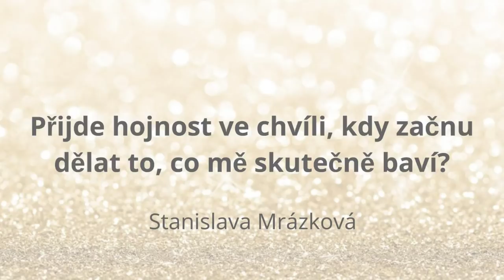Stáňa Stiborová: Přijde hojnost až tehdy, až budu dělat, co mě skutečně baví?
Většina lidí si myslí, že až začnou dělat to, co je baví, jim přinese bohatství. Je tomu ale skutečně tak?
Pusť si toto video a nech se inspirovat, jak nechat proudit bohatství do svého života i Ty! Třeba tím, že budeš využívat své talenty:).

♥Chceš každý měsíc dostávat novou porci inspirace a vzdělání, která dokonale vyživí Tvoji duši?♥

Kde nás najdeš??

Buď ženou, kterou chceš ve svém životě vidět. Dovol si zářit, napumpuj své sebe-vědomí a nech rozkvést tu úžasnou krásku v sobě. Že nevíš jak? Naše videa, články, programy i semináře ti k tomu pomohou!